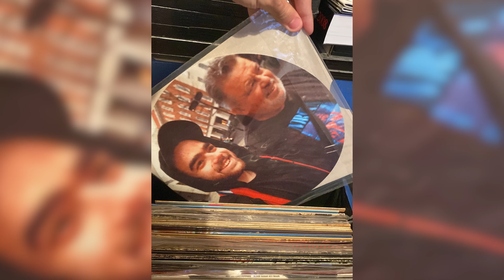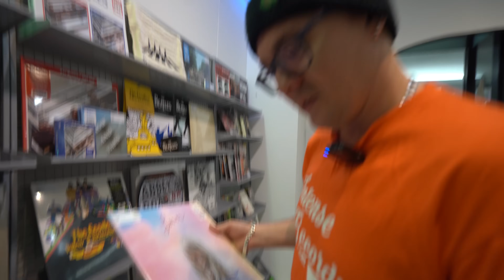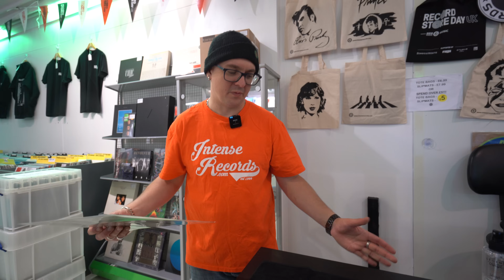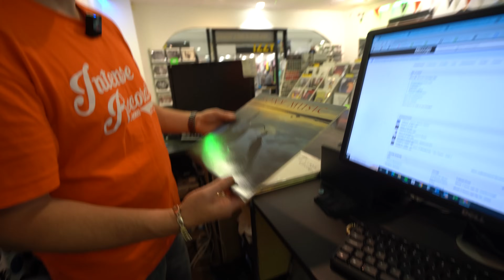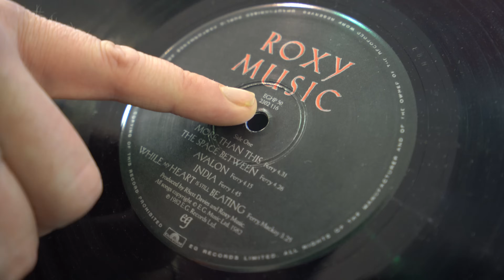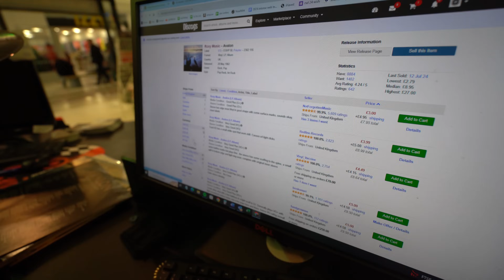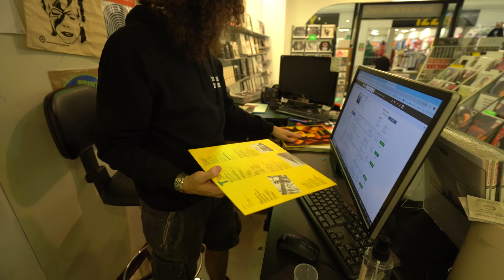I Worked at a Record Shop for a day – Dream Job or a Tough Gig?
As a passionate vinyl collector for the past six years, stepping behind the counter of a record shop was an experience like no other. From organising rare records to helping fellow music enthusiasts find their next favourite album, every moment was a dream come true.

Join me as I give you a behind-the-scenes look at the daily hustle and bustle of a record store. Whether you're a seasoned collector or just love music, this video is packed with moments you'll enjoy.

Join the BEST vinyl record collecting community on WhatsApp! 📲

Do YOU want to be in a Vinyl Hunters video? 🫵